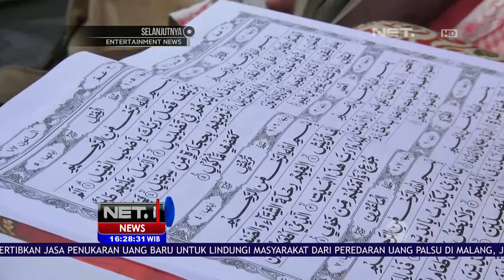Tradisi Ngabuburit Mengaji di Pinggir Danau - NET16